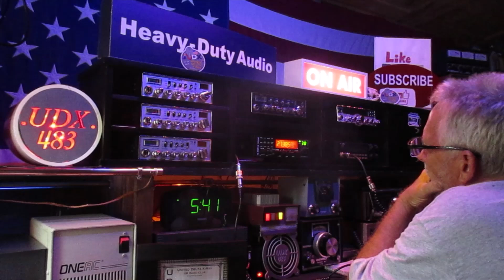501, Orange County California, 27.385 LSB 05/24/24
It's amazing how much audio can mix together and come through and one station seperate itself from the rest.